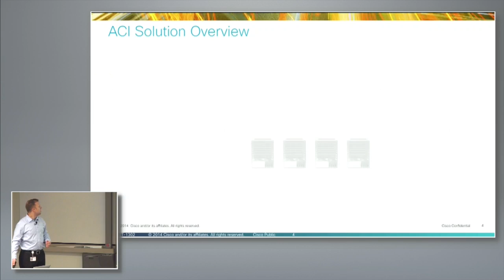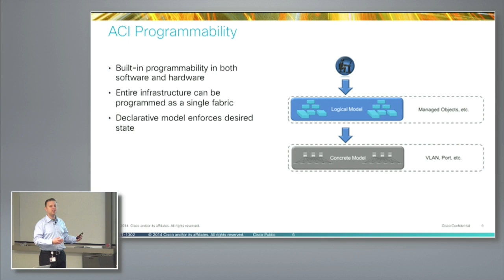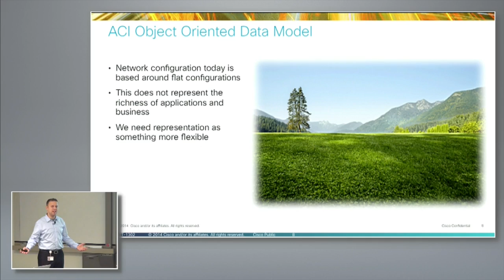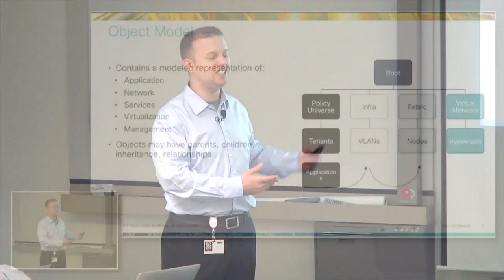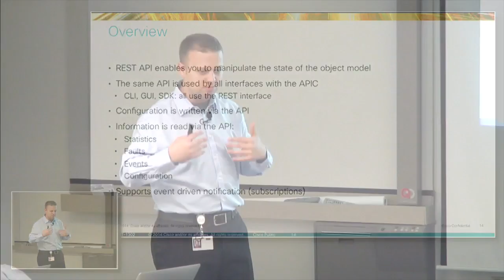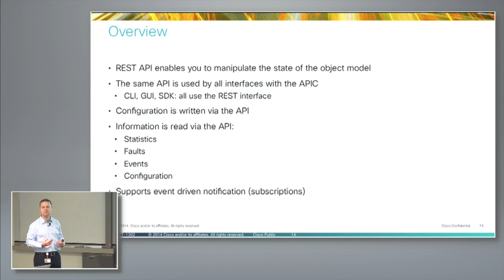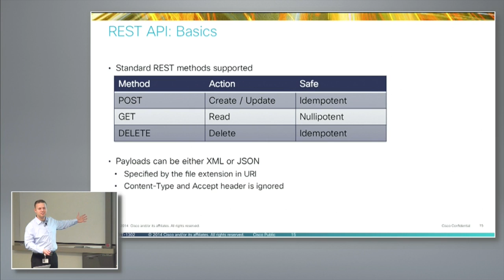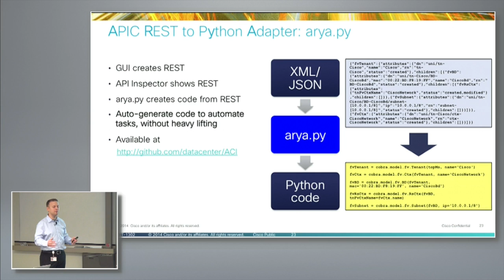Cisco ACI Programmability and Automation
Recorded as part of Networking Field Day 8 on September 11, 2014.